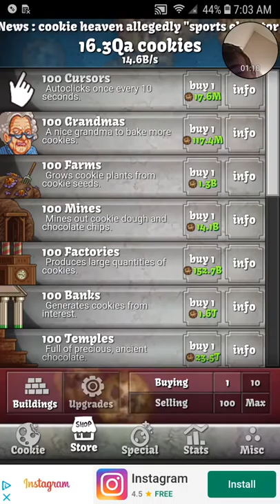I am bored very bored(cookie clicker)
Hello and welcome back to another video today we will be playing cookie clicker